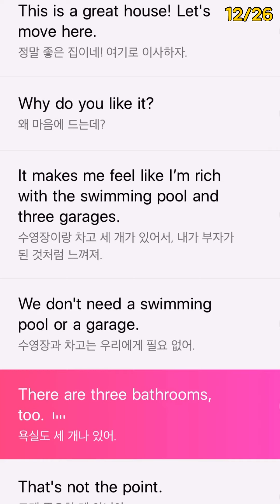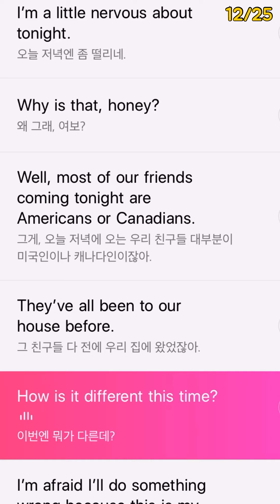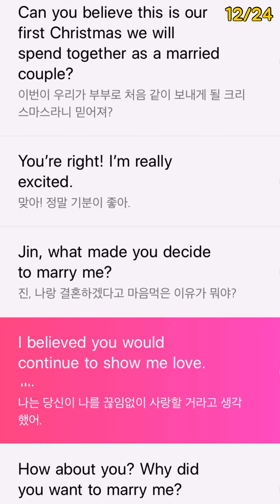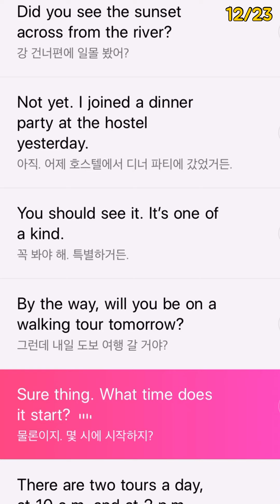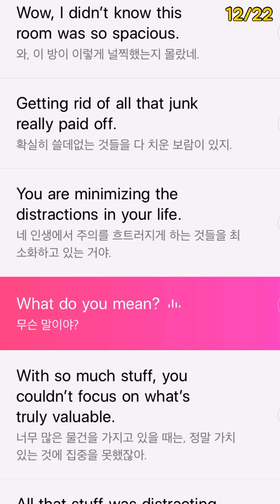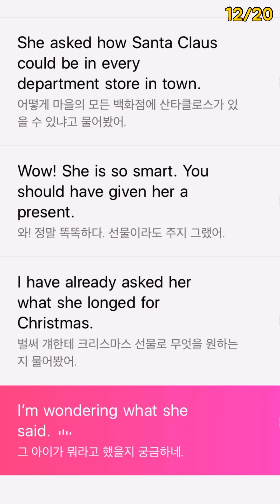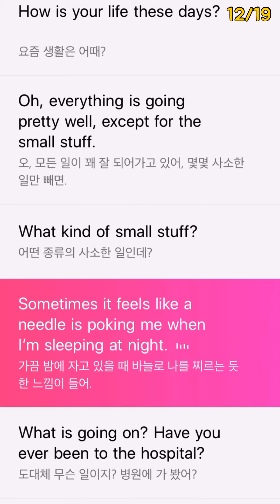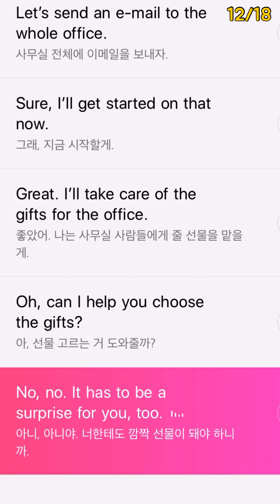[아빠표 5분영어][12/26~12/18][오늘의 영어회화][2회반복][영한-한영]